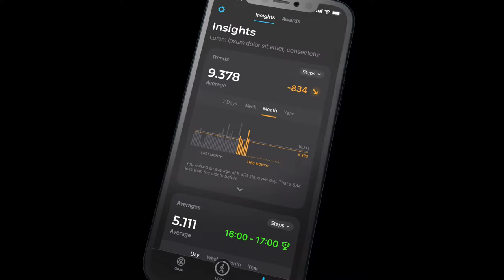NEW UPDATE StepsApp 6.0